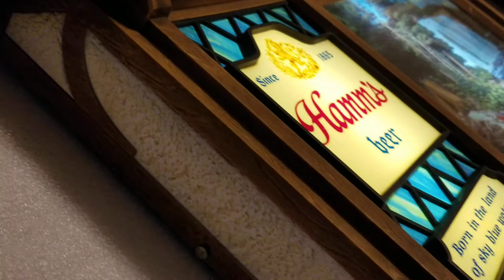VTG HAMMS BEER SIGN MOTION SCENE O RAMA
The Hamm’s Scene-o-Rama was a sign ahead of its time. Made by Lakeside Plastics in Minneapolis in the late 1960s through early 1970s, it features an outdoor scene with a waterfall and river that appear to flow, as well as a smoking campfire. The motion effect comes an outer, semi-transparent scroll and an inner, vertically lined background that gives the water (and campfire smoke) the illusion of flowing.